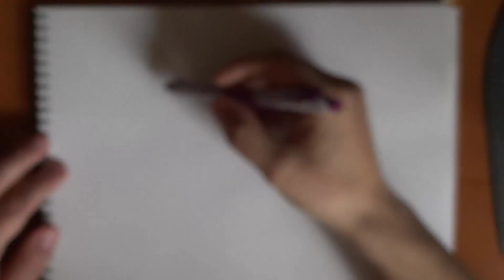How to draw my little pony Applejack SLOW REAL TIME